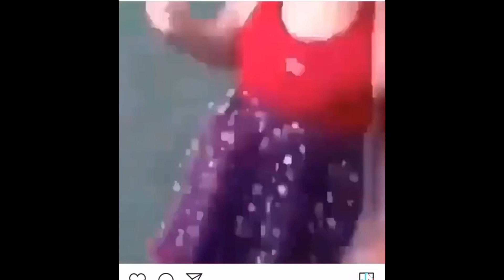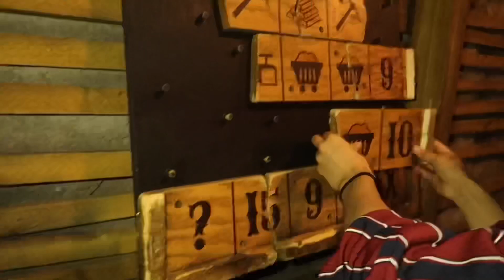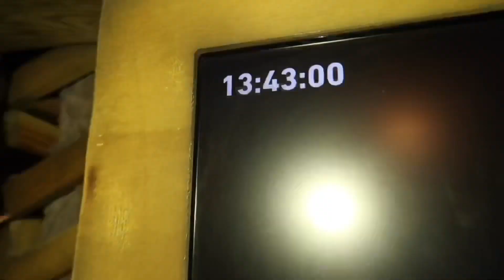Trying to leave the “ESCAPE ROOM” in less than 1 hour ( Gone Wrong)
Follow my friends INSTAGRAMS LINKS :
 naturemusiq: